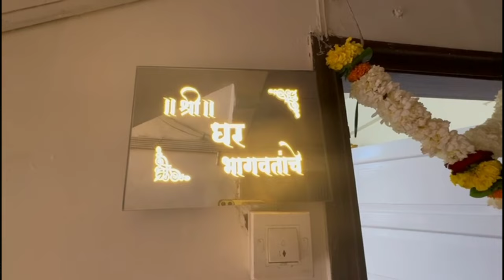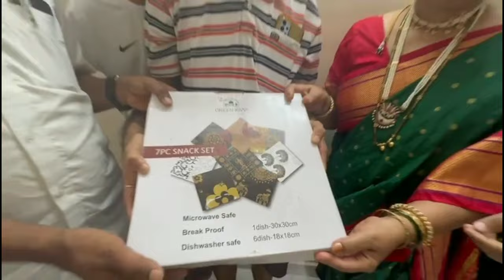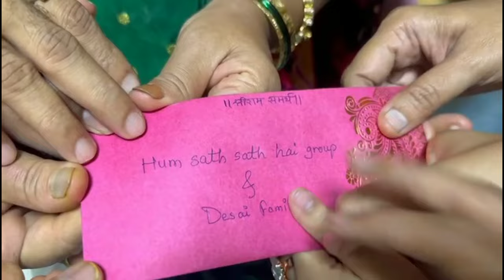सौ. वीणा दिलीप भागवत, गणेश पूजन आणि सुदर्शन याग,26 जुलै 2024 , डोंबिवली